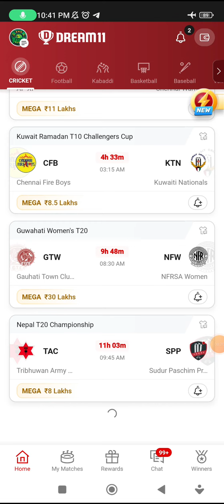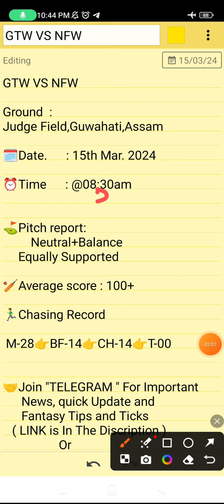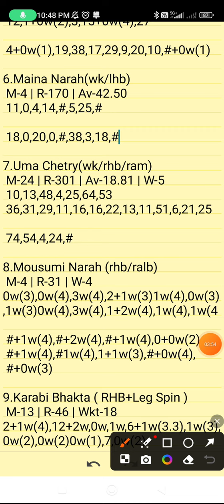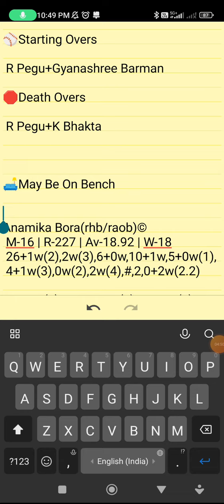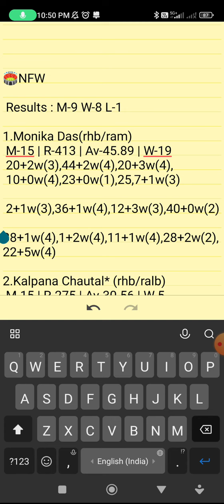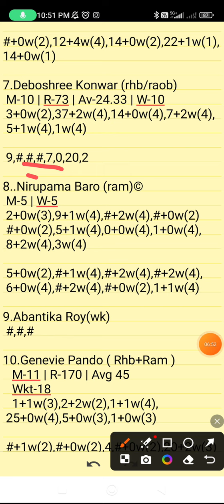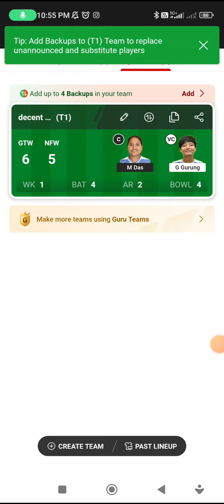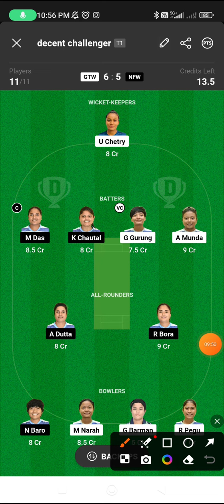GTW VS NFW | GTW VS NFW DREAM11 TEAM PREDICTION | GUWAHATI WOMEN'S T20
Own Risk "